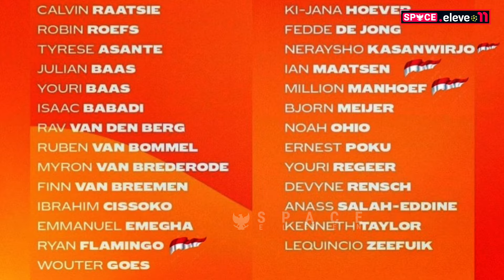🔴 KABAR BAIK! Permata Timnas Datang~Kevin Diks & Hilgers Masuk~Nadeo Gabung Timnas STY~Rekor Timnas?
RANGKUMAN TERBARU INFORMASI SEPAK BOLA INDONESIA TERU77PDATE VERSI SPACE ELEVEN - Berita Bola Senin 04 Maret 2024:

🔴 KABAR BAIK! Permata Timnas Datang~Kevin Diks & Mess Hilgers Masuk~Nadeo Gabung Timnas STY~Rekor Timnas?

Gambar & vidio hanyalah ilustrasi.